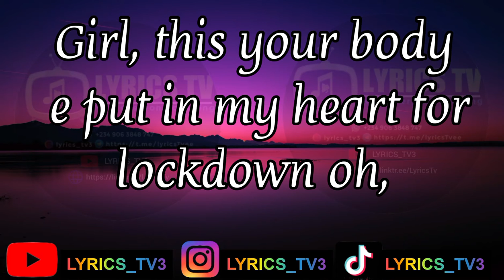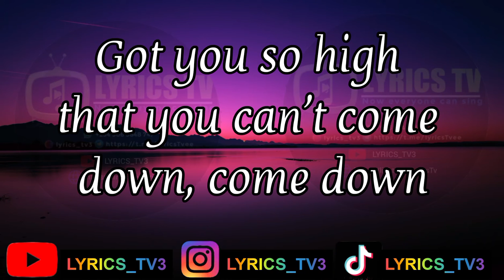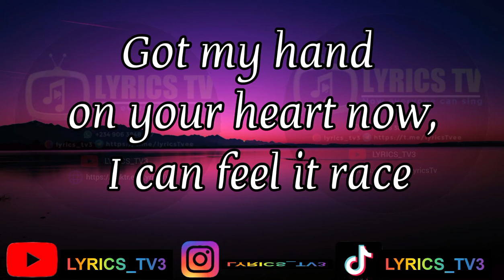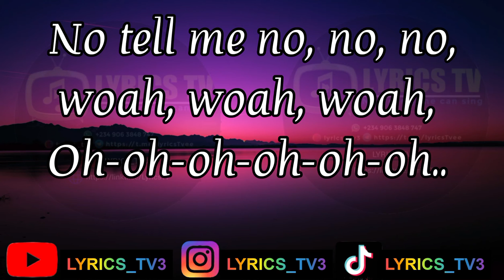Rema ft Selena Gomez - Calm down remix (lyrics) @heisrema ft @selenagomez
Esteemed Nigerian talented recording artist, Divine Ikubor popularly known by his stage name as Rema returns to the music industry with another exciting soundtrack captioned Calm Down (Remix) featuring American singer, songwriter, and actress, Selena Gomez.
This remix came about since the Nigerian singer is currently on tour and chance to meet Selena Gomez.

The preview for Rema’s “Calm Down remix” has already generated a lot of attention online and @LYRICSTV3 is here to indulge you with its lyrics.